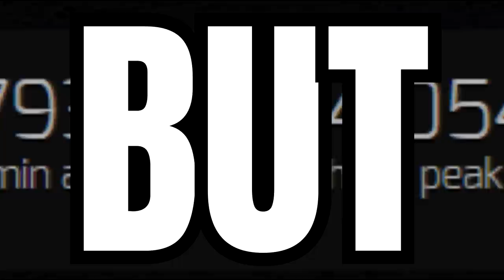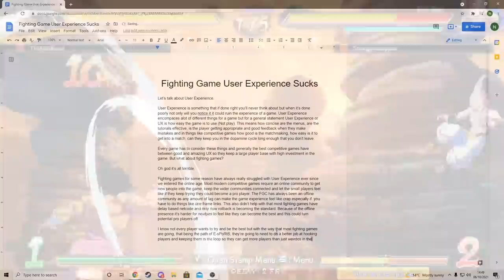Fighting Game User Experience Sucks